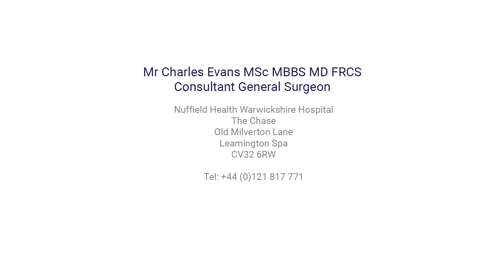When should I have surgery on my haemorrhoids?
Mr Charles Evans talks about haemorrhoids, also known as piles, which can lead to symptoms like itching, discharge, discomfort and rectal bleeding. Find out how to treat them and when to see a colorectal surgeon.